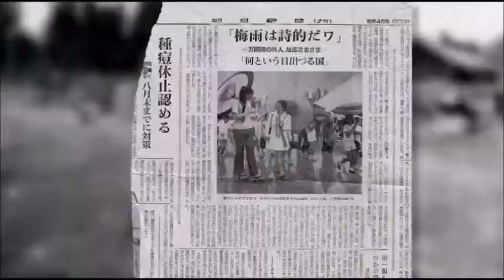EDI BUT partie 1